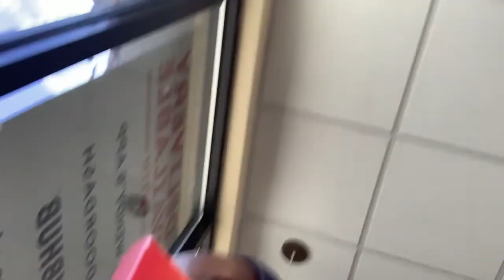MY TRIP TO SAN ANTONIO (six flags, shopping, eating, airbnb tour)